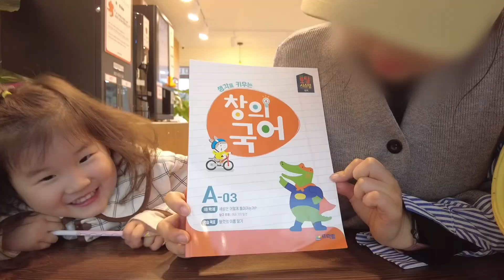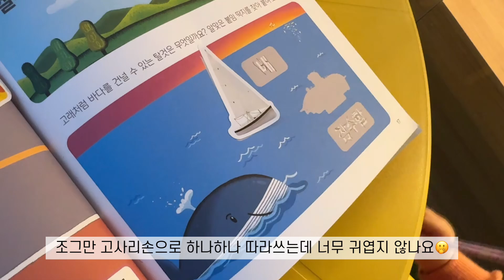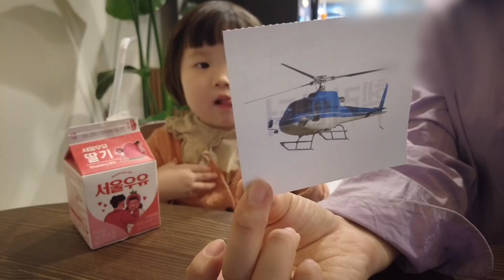쌍둥이는 누가 더 공부를 잘할까?(프뢰벨 IB한글/IB수학 런칭 공모영상)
✍️ 한날 한시에 태어난 쌍둥이들
과연 누가 더 공부를 잘할까요?
자기자식 가르치는게 제일 힘들다는말 공감합니다.
다비와 다을이는 프뢰벨 IB한글/IB수학으로
한글과 수학을 배우고 있답니다

✍️프뢰벨 토탈 시스템 앱으로
더욱 체계적인 학습관리를 통해
프뢰벨 IB한글/IB수학을 더 쉽게 학습할 수 있어요
학습도 하고 자기만의 아바타를 꾸밀수 있어서
책과 함께 연계해 나가면 아이들이
지루해 하지 않고 잘 따라와 준답니다

Filmed&Edited by 👩🏻roymam